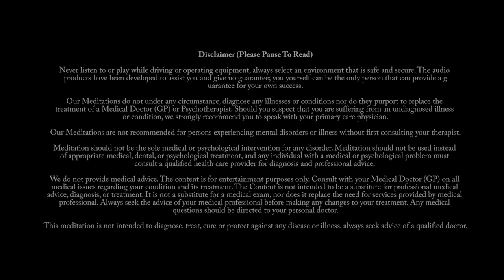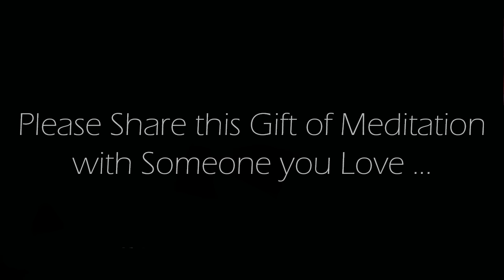If You Are Open, You Will Receive... A 10 Minute Abundance Meditation.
This is an Original 10 minute guided meditation (recorded by us).  As you embark on your journey through life, we hope that you remain open to receiving abundance in all its forms. May your heart and mind be receptive to the flow of blessings that the universe has in store for you.  May you be blessed with an abundance of love, joy, peace, prosperity, and good health. May you have the courage to pursue your dreams, and may you have the wisdom to recognize the opportunities that come your way.

Credits:
Voice spoken:  Original commentary recorded by us.
Background Image: Original image produced by, and exclusively owned by us.